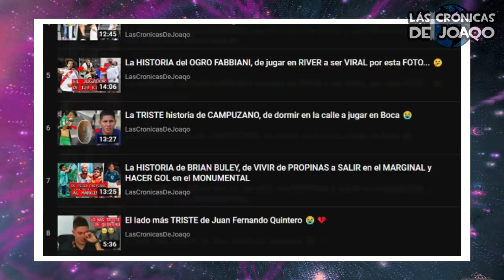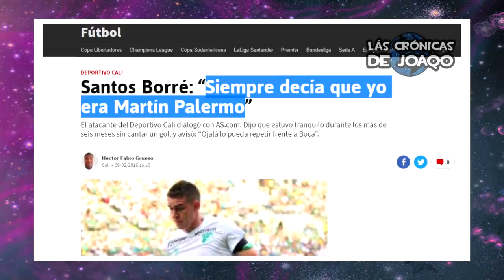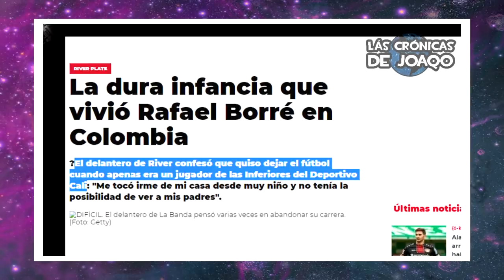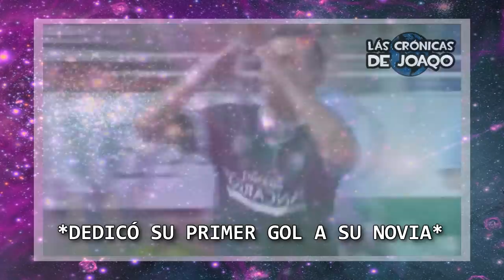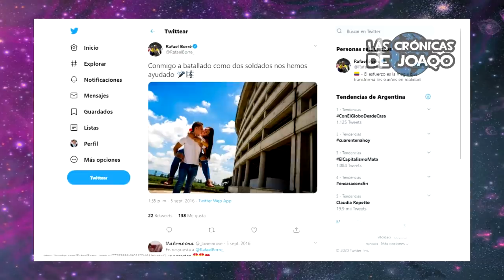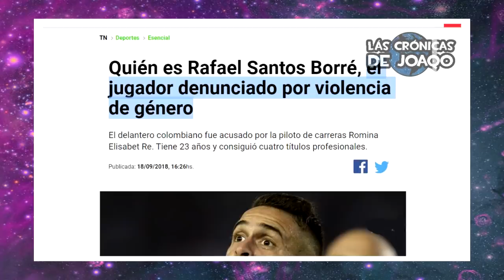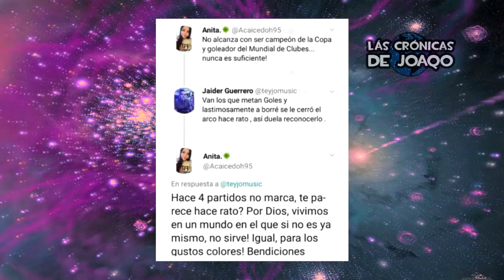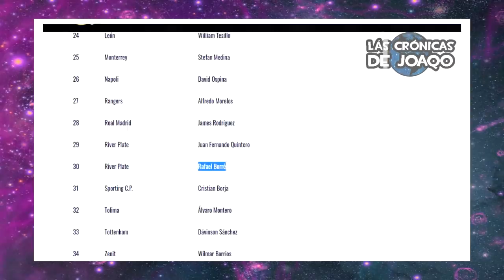La emotiva HISTORIA de RAFA BORRÉ, el ARQUERO que se hizo GOLEADOR de RIVER gracias a su ESPOSA 😭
La emotiva Historia de Rafael Santos Borré, el goleador Colombiano de River Plate que empezó su carrera como Arquero por la influencia de Oscar Cordoba, pero terminaría jugando como delantero donde llamaría la atención de Deportivo Cali, el club que lo alejó de su familia y al borde de querer abandonar su sueño, apareció en su vida Ana Caicedo, la periodista, que se transformó en su Esposa y en la Compañera de sus buenos y malos momentos, que estuvo a su lado en sus decepciones con la Selección de Colombia y en su estadía en Europa en el Villareal y en Atlético Madrid, hasta que Gallardo decidió llamarlo para River donde por consejo de Ana, aceptó el desafío e hizo historia en el Millonario en la Copa Libertadores, Superliga Argentina y Mundial de Clubes.